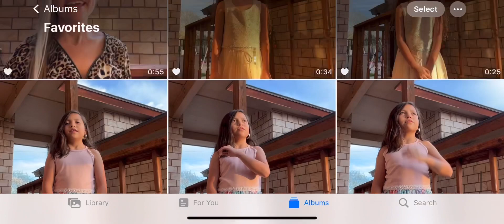Shut up, Devil! Psalm 23:4-5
Psalm 23:4-5 7X. We challenge you and your fam bam to hear this video once a day for at least 7 days straight and you’ll learn this Dec. 2023 fighter verse for life! 📖💪🫶